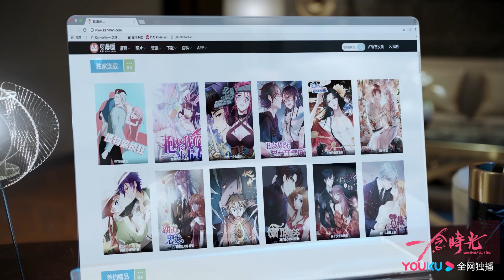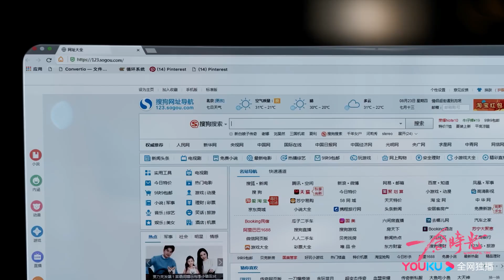宫欧搜索如何买粉丝《一念时光/Wonderful Time》｜佟梦实 王鹤润 刘潮 何美璇【捷成华视偶像剧场】